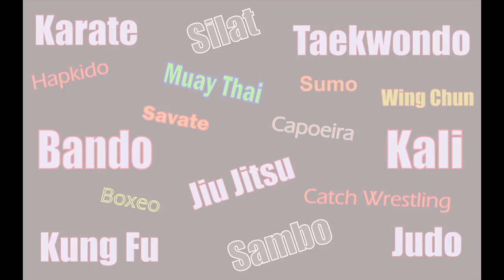NINJUTSU, mitos y realidades | Debate Marcial 2a. Temporada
Ninjutsu, el arte secreto de los Ninjas es un Arte Marcial envuelto en mitos y leyendas. El esta interesante charla platicaremos con las autoridades de 3 de los más importantes sistemas del Ninpo, nombre correcto del arte de los ninjas. Dirigido por Guro Mauricio Sánchez y Saya Ivan Lacouture para Debate Marcial. Ciudad de México.